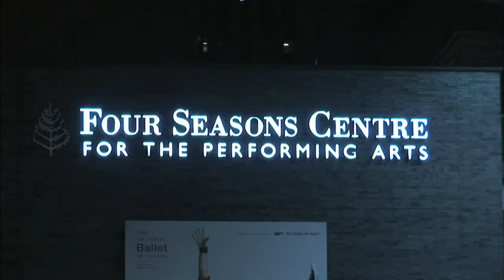City of Toronto's top attractions.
Copyright Destination Toronto used by permission for media purposes.

An overview of Toronto's top attractions and landmarks, including CN Tower, ROM, OCAD University, Hockey Hall of Fame, St Lawrence Market, Casa Loma, Four Seasons Centre, Bata Shoe Museum, Casa Loma, Nathan Philips Square, and Brookfield Place.